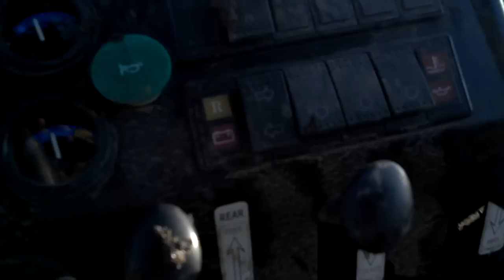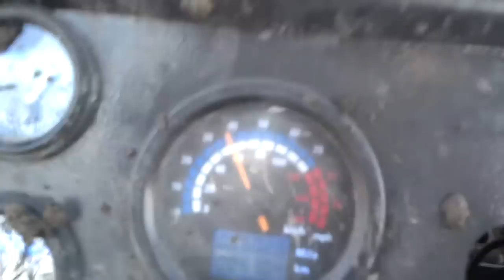Joyner trooper 1100 first mud of 2012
This is first muddy warm day of 2012 springtime I decided to take my Joyner trooper out for bit fun.  I KEEP IT IN ONE WHEEL DRIVE 100% of time in this video to show how very good it is in mud